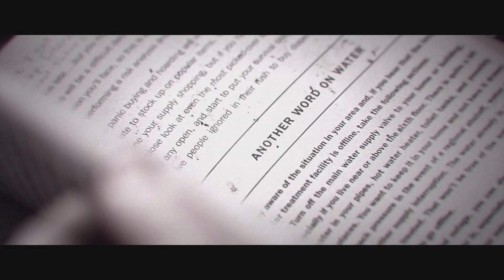Tom Clancy’s The Division - New York Collapse Survival Guide | Ubisoft [NA]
Within the margins of this real survival guide, written before the collapse, lies a mystery— the story of a woman struggling to survive and to discover why New York City fell. Retrace her steps through the city in mid-crisis and solve her clues to reveal the key secrets at the heart of Tom Clancy’s The Division.

PRE-ORDER THE NOVEL NOW ON AMAZON

 Tom Clancy’s The Division TM is a ground-breaking RPG experience that brings the genre into a modern military setting for the first time. In the wake of a devastating pandemic that sweeps through New York City, basic services fail one by one, and without access to food or water, the city quickly descends into chaos. As an agent of The Division, you’ll specialize, modify, and level up your gear, weapons, and skills to take back New York on your own terms. Tom Clancy’s The Division will be available on Xbox One, PlayStation®4 system, and Windows PC.

Discover all our The Division products and exclusive items on the Ubisoft Store

 About Tom Clancy’s The Division
 Tom Clancy’s The Division is a revolutionary next-gen experience that brings the RPG into a modern military setting for the first time. In the wake of a devastating pandemic that sweeps through New York City, basic services fail one by one, and without access to food or water, the city quickly descends into chaos. As an agent of The Division, you’ll specialize, modify, and level up your gear, weapons, and skills to take back New York on your own terms. Tom Clancy’s The Division will be available on Xbox One, PlayStation®4 system, and Windows PC.
 Features:

 A LIVING CITY
 From day-night cycles and dynamic weather to environments you can use to your advantage, Tom Clancy’s The Division is a true next-gen experience.

 URBAN JUNGLE
 Fight block to block and reclaim New York City from dangerous factions like the Cleaners.

 THE AGENTS OF THE DIVISION
 You are an elite sleeper agent trained as the last line of defense when all else fails.

 GEAR UP
 From high-tech comms to stay in touch with other agents to prototype weapons, you’ll be able to unlock, scavenge, and loot state-of-the-art equipment in your mission to restore order.

 GAME-CHANGING SKILLS
 Customize your skills and gear to suit your play style and compliment your team’s abilities.

 SEAMLESS MULTIPLAYER
 Team up with friends to take down your enemies and achieve group objectives. Secure a base of operations and reclaim New York City.

 SNOWDROP ENGINE
 Tom Clancy’s The Division sets a new bar in video game realism and open world rendering. Experience a chaotic and devastating New York like you’ve never seen before.